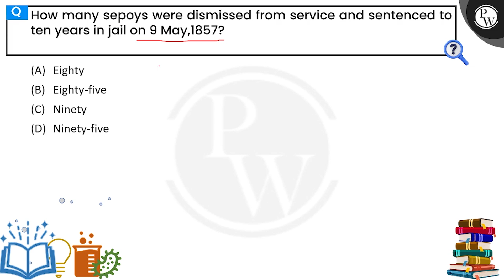How many sepoys were dismissed from service and sentenced to ten years in jail on 9 May,1857?....